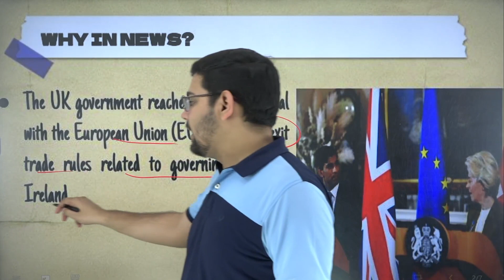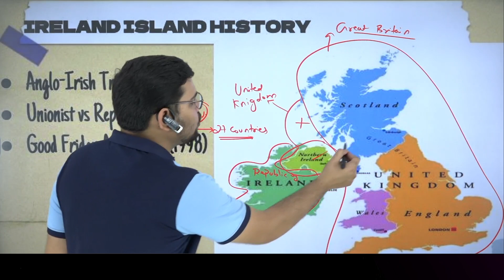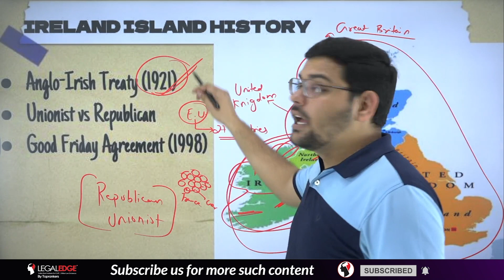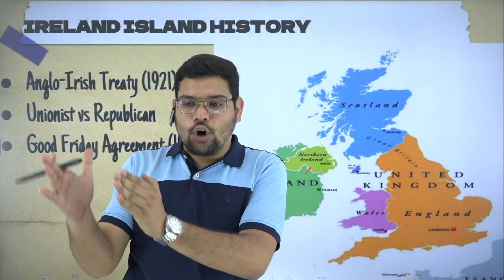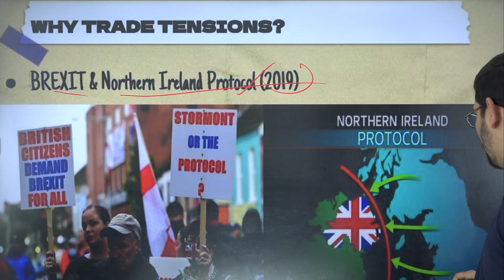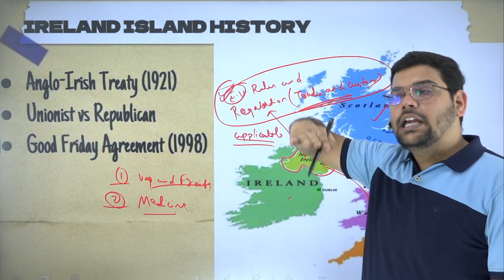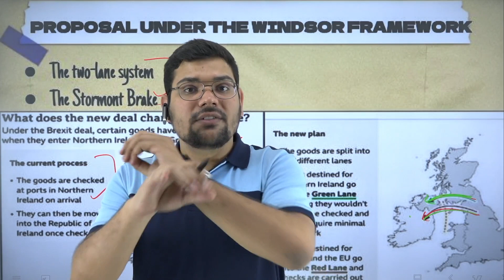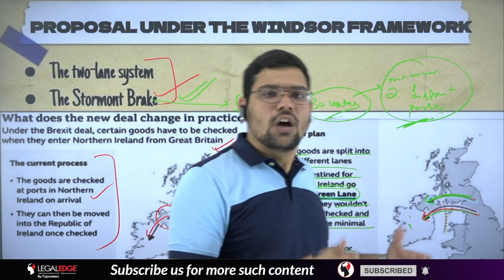What is Windsor Framework? - The Big News | UK and EU solve the Northern Ireland Protocol tangle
The UK government under Prime Minister Rishi Sunak reached a landmark deal with the European Union (EU) on post-Brexit trade rules that will govern Northern Ireland. The ‘Windsor Framework’ will replace the Northern Ireland Protocol, which had proved to be among the thorniest of Brexit fall-outs, creating problems both economic and political.
Watch complete video to know detail information about it!

Adios! 👋